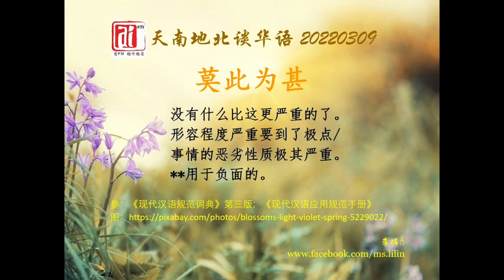莫此为甚。爱FM《天南地北谈华语》20220309